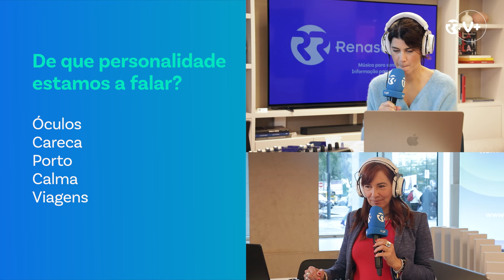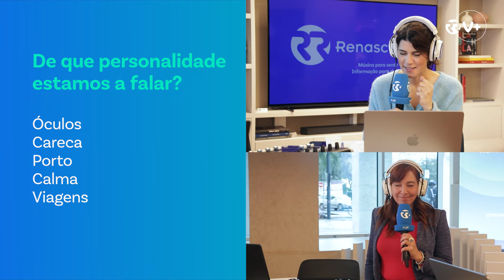O Ordenado da Joana - Dia 5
Neste quinto dia, o Tiago vai voltar a tentar ganhar dinheiro do Ordenado da Joana... e acumular mais 100€ ao valor que ganhou no dia anterior. Mas será que vai conseguir?